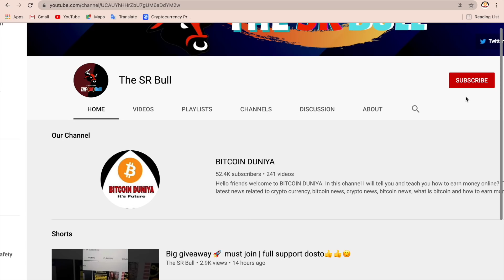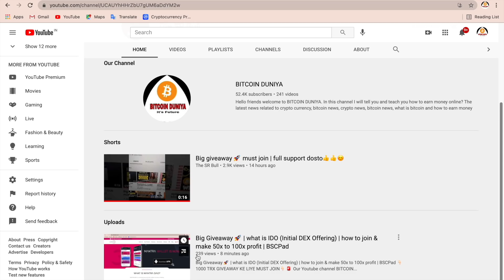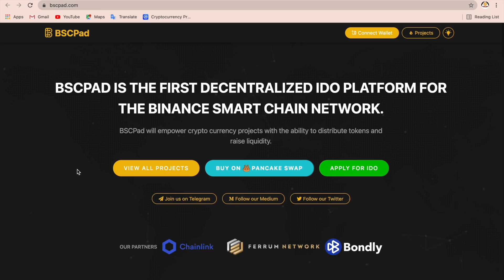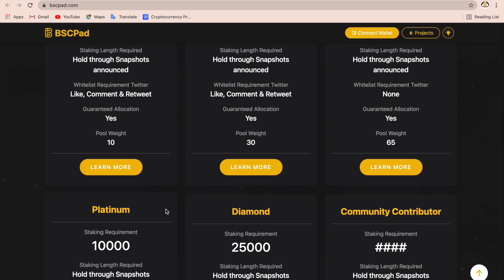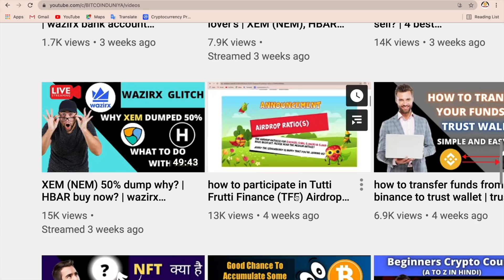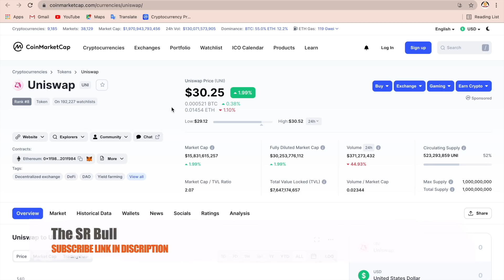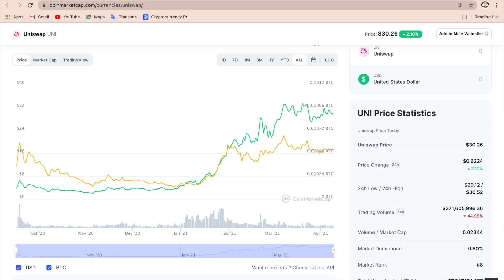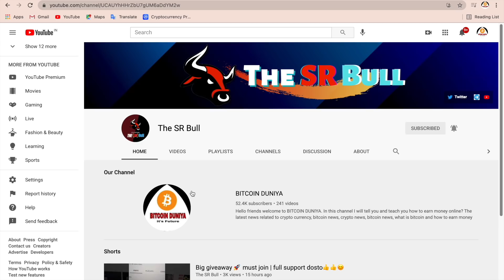Big Giveaway 💰 | MUSTBUY | 3 best cryptocurrency to invest for long term | top crypto buy for 2021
Big Giveaway 🚀 | what is IDO (Initial DEX Offering) | how to join & make 50x to 100x profit | BSCPad

Video Chapter:
00:03 GIVEAWAY ANNOUNCEMENT
01:17 1ST COIN NAME
05:51 2ND COIN NAME
06:48 3RD COIN NAME
Hello friends welcome to bitcoin duniya. Dosto sbse phle to humare bitcoin duniya channel pr giveaway chl rha 1000 trx ka uske liye apko humare new channel "The SR Bull" ko subscribe krna pdega or humare twitter telegram channel ko join krna pdega. to jldi krie aaj se 9th day pr announcement aaegi 10 winner ka.
       Dosto aaj ki video me apko 3 aise crypto ke bare me btaunga jinko agr ap buy krna chahte hai to har ek deep me buy krie ye cryptocurrency long term ke liye best ho skti hai. jaise hume bnb coin or wrx coin ne profit diya main ummid kr rha ki ye bhi dono crypto hume waisa ho profit denge bs long term agr hum hold krte hai to.

Video Chapter